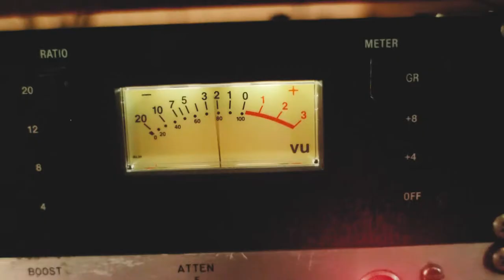SAATSUMA - Drum Session